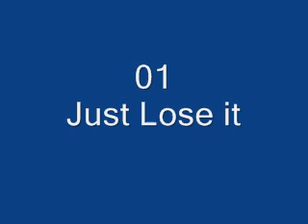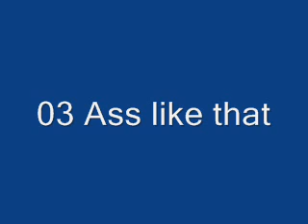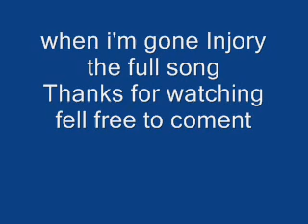eminem Countdown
eminems top five song there is no other Video on youtubejust like this